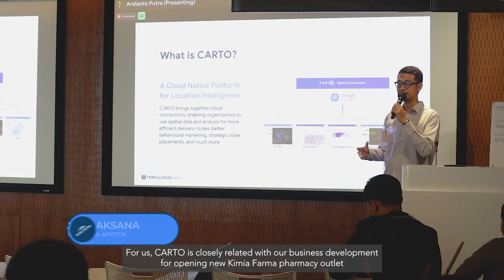"Google Day With Terralogiq" Event Testimony with Kimia Farma Apotek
Acara Google Day With Terralogiq telah berakhir. Berbagai rangkaian acara informatif dan membuka insight baru mengenai bisnis sangatlah membantu berbagai industri.

Mari kita dengarkan testimonial dari Kimia Farma Apotek salah satu peserta Seminar @Terralogiq. bersama @GoogleIndonesia  "A Google day with Terralogiq" berikut ini!